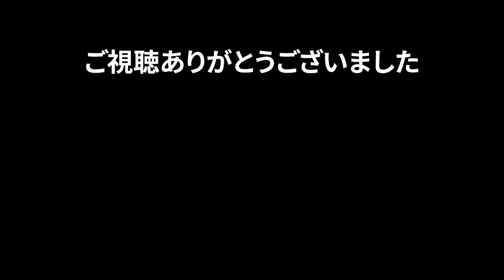ジェネリック山崎を検証🥃オールドは山崎の替わりになるか？🥃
初心者によるウイスキーのレビューです🥃
Amazonで購入→

もしウイスキーをリストから送っていただけたら動画にさせていただきます。
ほしいものリスト🥃　wish list🥃

白州NV Amazonで購入する
白州18年　Amazonで購入する
山崎25年　Amazonで購入する
山崎12年　Amazonで購入する
山崎NV　 Amazonで購入する